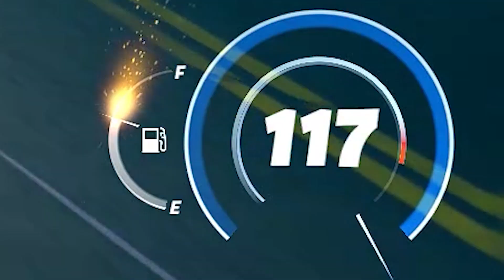【フォートナイト】首無しライダー恐怖のカーチェイス【都市伝説】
都市伝説で噂されている「首無しライダー」
レースを挑んできて、勝負に負けたものをキルするという…。

リックとモーティ、そしてスローン博士はエイリアン調査の一環として、この首無しゴーストライダーの捕獲を計画する。

助っ人として怖い都市伝説「てけてけ」に勝ったピンクマに協力を求めて、首無しライダーをおびき寄せようとしたが…。

※この動画はフィクション(作り話)です。

【作中登場した動画】
・テケテケ

● クリエイターサポートコード

HORAMUBI

・クリエイターサポートコード入力時は、大文字、小文字は関係ありません。

・Epic Gamesのクリエイターサポートプログラムに関連して、特定のゲーム内購入から手数料を受け取ることがあります。

・当チャンネルでは様々な怖い話や都市伝説を、フォートナイトの世界で再現した動画を公開しています。

・動画の裏側、クリエイティブ作品などを投稿してます。
良かったら、覗いてみてください。